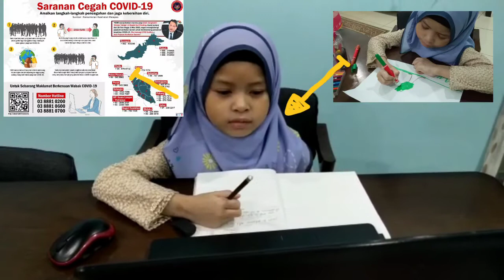Cara Basuh Tangan Bahasa Arab